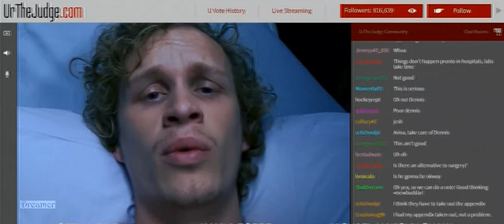Chicago Med 5X08 "Too Close to the Sun" Preview (with slo-mo)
Maggie gets unsettling news about a new friend and breaks protocol to support him; one of the doctors from the Med family is rushed into emergency surgery after a violent assault; a social media influencer lets his users vote on medical advice.